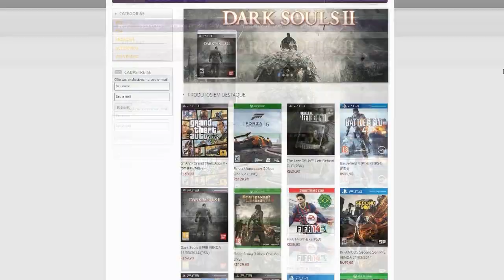"Battlefield 4 " - Olha o NAIPE do Time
Jogando com amigos no final de semana e o que mais ouvi foi o comentario do MeioKilo dizendo "Olha o naipe do time" kkk, confira este gameplay de final de semana.

Musica da Intro se chama:
Bird is the word ou Surfing Bird
na minha opnião a melhor versão é do RAMONES

compartilhe por favor